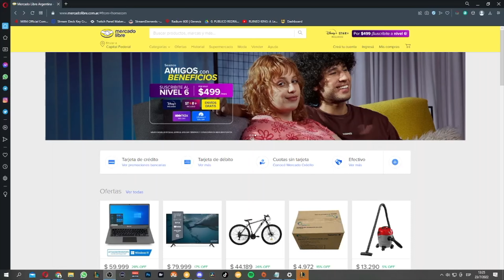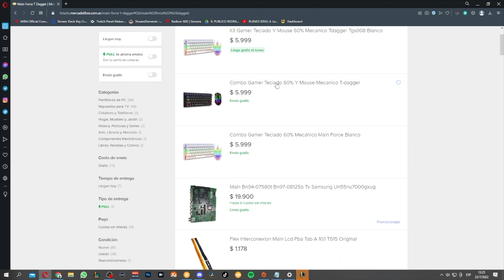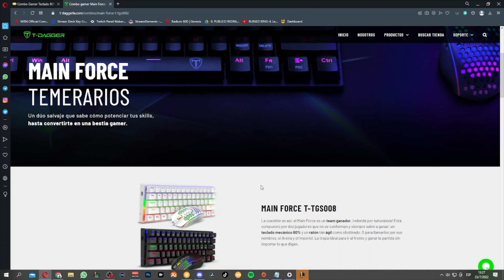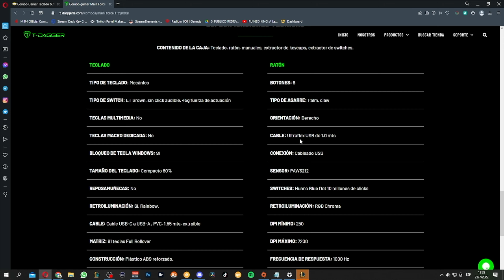🟢 KIT GAMER MÁS ECONOMICO 2023 T-DAGGER MAIN FORCE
Kit Gamer más económico de entrada MAIN FORCE
Teclado mecánico  y mouse gamer RGB
Mouse gamer IMPERIAL
Teclado mecánico t dagger arena

MAIN FORCE T-TGS008
La cuestión es así: el Main Force es un team ganador, ¡rebelde por naturaleza! Está compuesto por dos jugadores que no se conforman y siempre salen a ganar: un teclado mecánico 60% y un ratón tán ágil como obstinado. O para llamarlos por sus nombres, el Arena y el Imperial. La tropa ideal para ir al frente y ganar la partida sin importar lo que digan.

VELOZMENTE DEMOLEDORES
El Arena es un teclado mecánico y 60%: sin pad numérico, de modo que libera espacio en tu setup y le da libertad al ratón. Una gran ventaja especialmente útil en juegos tipo FPS o MOBA.

El teclado tiene cable USB desmontable, lo que evita posibles daños por torsión y facilita su traslado, para que pueda ir contigo a todas partes. Pero además, cuenta con interruptores Brown sin clic audible y retroiluminación Rainbow. En cuanto al Imperial, podemos decir que este ratón, será tu gran aliado, ya que su sensor óptico Pixart PAW3212 puede alcanzar hasta 7200 DPI mientras que sus interruptores Huano Blue Dot soportan hasta ¡10 millones de clicks! como verás, son verdaderamente guerreros.

RGB PARA LA ACCIÓN
El Arena es un teclado que es como tú, ¡libre! Por eso se muestra tal como es y deja que su retroiluminación Rainbow se luzca entre sus keycaps de doble inyección. Pero quienes amamos las luces, queremos más. Es así que el Imperial, el ratón del combo, incluye retroiluminación RGB Chroma. Así que simplemente ¡brilla!

Por otra parte, los interruptores Brown sin clic audible del Arena son perfectos para librar batallas nocturnas. Algo que se complementa con su matriz 100% Anti-Ghosting con Full Key Rollover y tecla bloqueo de Windows.

OSADOS Y RESISTENTES
Cuando juegas, los botones son tus grandes aliados. Por eso el Imperial tiene 8 botones configurables por software para que tengas todo al alcance de tu mano y consigas movimientos precisos. Este ratón ¡sí que se las trae!

El cable del Imperial es mallado ultraflex USB de 1.0 mts. mientras que el Arena tiene un cable USB-C a USB-A de PVC con un largo de 1.50 mts y ¡extraíble!

T DAGGER TECLADO MECANICO ARENA  KIT GAMER ECONOMICO | MAIN FORCE
IMPERIAL T-TGM310
combo teclado y mouse gamer

DISOCORD SRMOROZ # 1383
👉👉👉 Seguíme en mis redes 👈👈👈